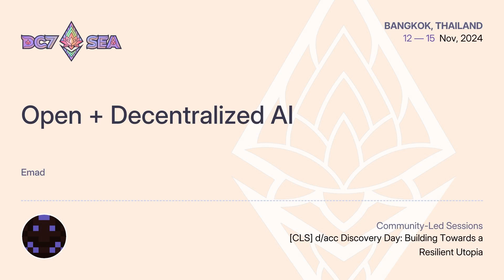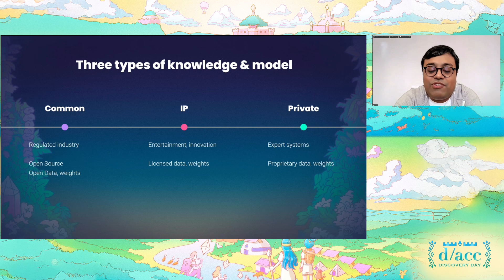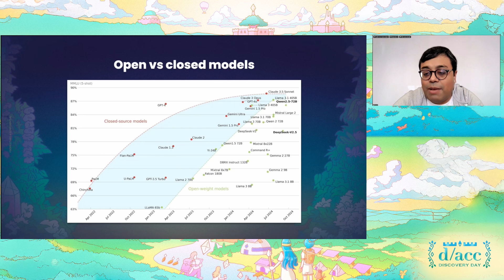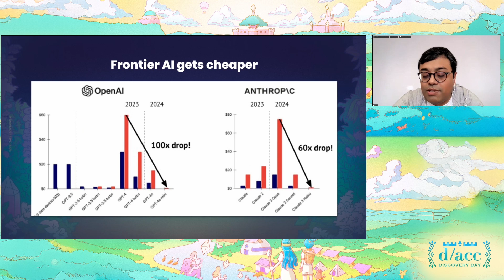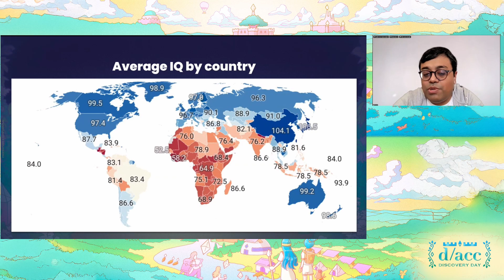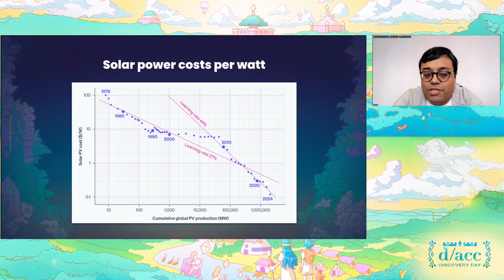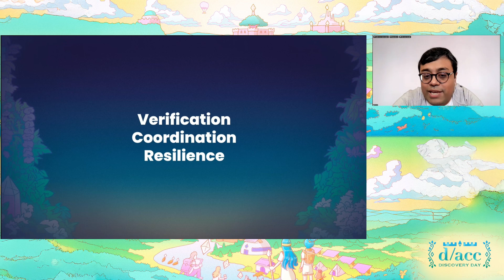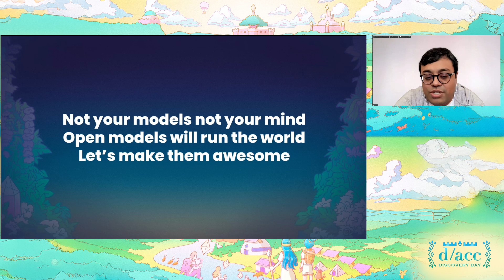Open + Decentralized AI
A one-day summit focusing on the theme of d/acc: emphasizing the values of decentralization, democracy, differential accelerated progress, and defensive tech including crypto security, public epistemics, bio defense,  neurotech/longevity, decentralized ai and physical resilience.